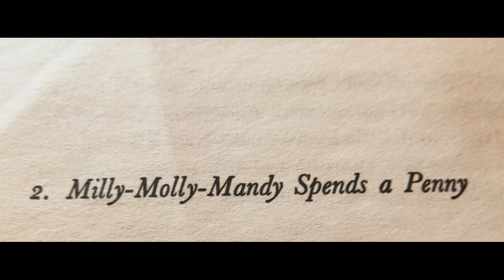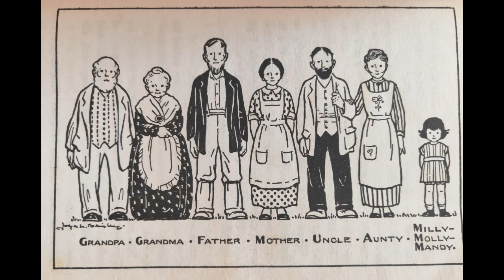Milly Molly Mandy chapter 2 Milly Molly Mandy Spends a Penny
Milly Molly Mandy is often read at rest time for kindergarten and class one children. Follow the adventures of Milly Molly Mandy, her friends and family as she explores her village and the fields around.